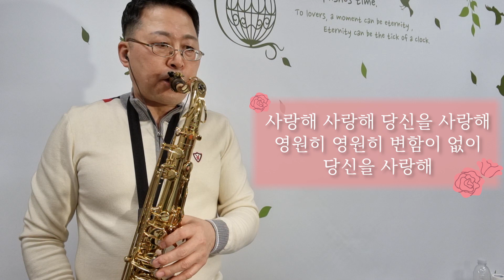그대 없이는 못살아(패티김)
악기 : 셀머 테너 액션2
피스 : 셀머 숏생크 b.p refasing105호
리드 : aw 2호
마이크 : shure beta98h
mr : 리얼마스터1